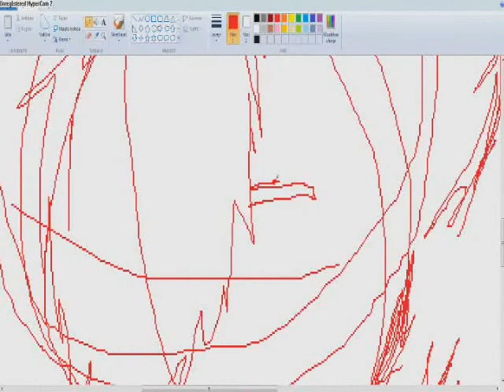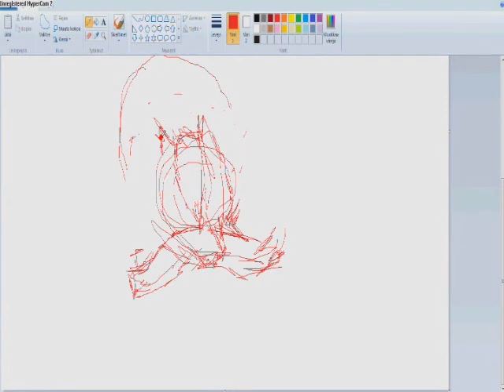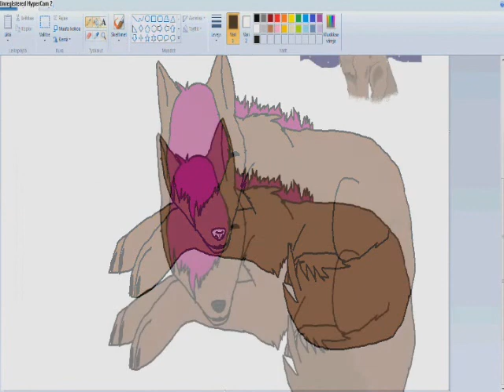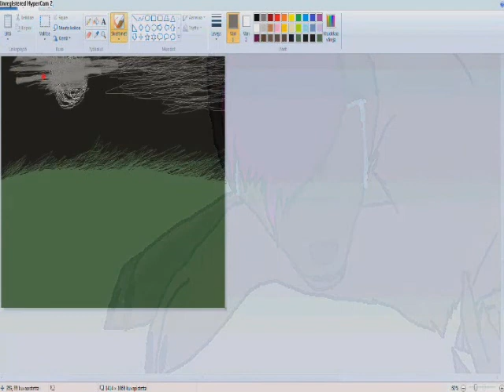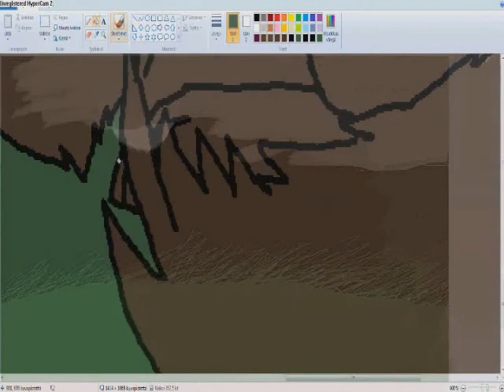PK is a sad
taas piirrustus video... En angstaa!!! mulla oli vaan tommonen mieli yhen jutun takia mun mielest tää kuva onnistu :) Toivoisin kommenttei